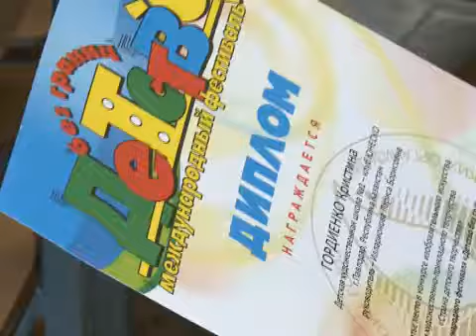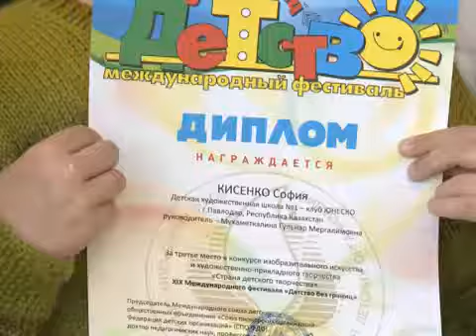Көркемсурет мектебінің оқушылары Мәскеу қаласында өткен байқауда жүлделі орындарға ие болды